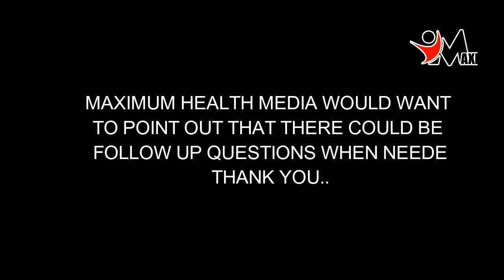Herbal Medicine & Antibiotic Resistance ( Part 1)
Interview with Dr. Wahab Agbeve of Agbeve Herbal Hospital.
Presenter : Awo Ntriwaa Yeboah.